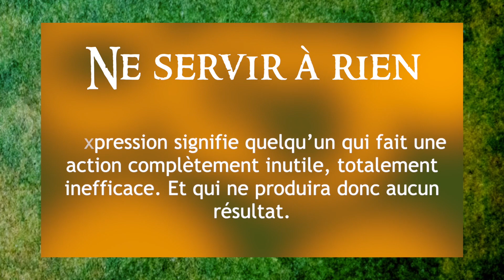Français caillou / Définition du jour : Pisser dan un violon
Comme on dit chez nous, "vraiment, parfois, français est caillou !"
Chaque semaine, une expression française est proposée à des personnes dans la rue pour essayer d'en donner la signification... Le résultat n'est pas triste... ;-)
La définition du jour :  " Pisser dan un violon "